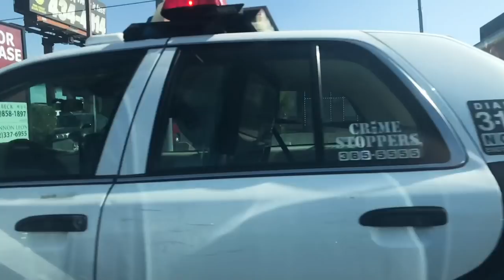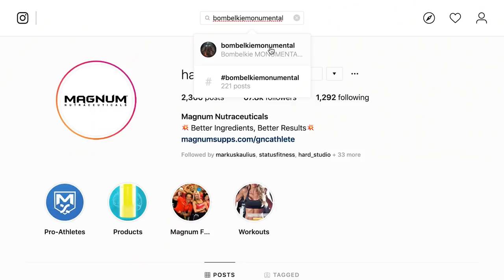OLYMPIA TRANSFORMATION: Ep.06 The Results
We did it!!   The 10 week transformation complete and I was so happy with the results.  The Olympia weekend in Vegas was incredible and I had the exact physique I was hoping to have.
The week was full of photo shoots and spending time with amazing athletes.  I reconnected with so many Magnum family members, as well as developing some new, amazing relationships with incredible characters like Bradly Castleberry and Corey Calliet (who trains Khloe Kardashian and Michael B Jordan - CREED, among many other celebs).

I hope you find inspiration from this video to make changes to your life.  If I can do it, you can definitely do it!   If you are impressed with my results, go back and watch the full series so you can learn all my secrets on how it was done.   It won't be easy - if it was easy, everyone would do it.   Challenge yourself.   Push hard and give it your everything - you're worth it.

Thank you to all my friends, fans, family, athletes... without you pushing me, watching, judging (LOL) I wouldn't have worked so hard and wouldn't have accomplished all that I did.  Thank you.